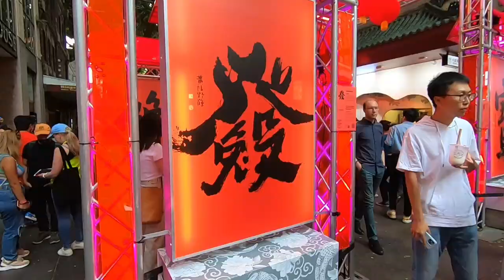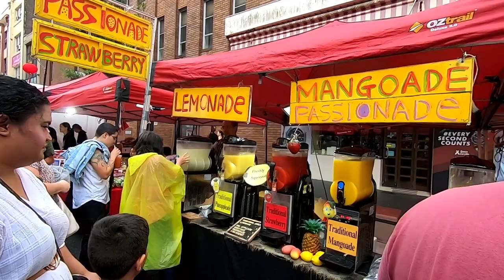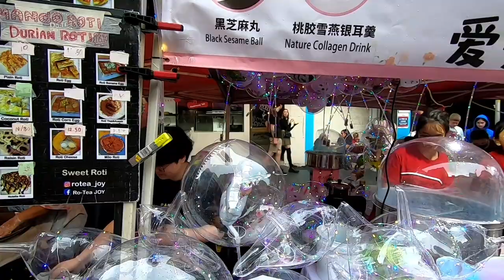Lunar New Year 2023 in Chinatown Sydney | Chinese New Year Celebration Night Market | Australia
A celebration for many cultures in Sydney, including the city’s Chinese, Vietnamese, Thai, Malaysian and Korean communities, Lunar New Year 2023 is on January 22, with the city hosting an exciting number of events from 18 January through to mid-February. Think street parades, lion dancing, huge lanterns, pop-up markets, art installations and plenty of delicious food.

Each year the Lunar New Year celebrations in Sydney seem to get bigger – and are now said to be one of the biggest outside Asia. At the centre of the celebrations is the CBD’s Sydney Lunar Festival, running from 21 January until 5 February 2023.

Sydney Lunar Streets is a return favourite – when the lanes of Haymarket come alive with live entertainment, roving performers, market stalls, food trucks, DJs and plenty of Insta-worthy moments on 21 January. From 9pm, head to the main stage at Hay Street for performances from Sydney’s Chinese, Korean, Vietnamese, Thai, Indonesian, Taiwanese and Japanese community groups.

Throughout the festival admire the lion dancers set to weave in and out of crowds to thunderous drumming and on the 21 and 22 January enjoy the high pole spectacular shows where performers mimic the movements of a lion while carrying out highly skilled acrobatics. Once you’ve worked up an appetite, take your pick of delicious Asian restaurants for dinner.

Watch the dragon boats battle it out at Cockle Bay Wharf, with drummers setting the pace on board. Before the event, Taoist monks perform a blessing of the waters and a unique eye dotting ceremony. Or see performers from a variety of different community groups share their culture through dance, music, theatre, traditions and storytelling at the Spectacular Show, featuring Japanese drumming, K-pop routines, Chinese folk dancing, fashion shows and more.